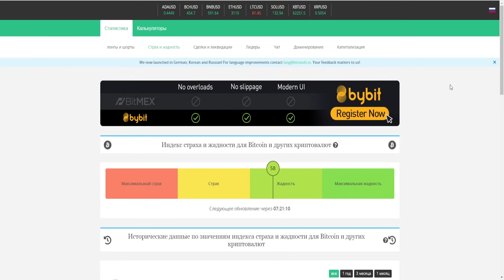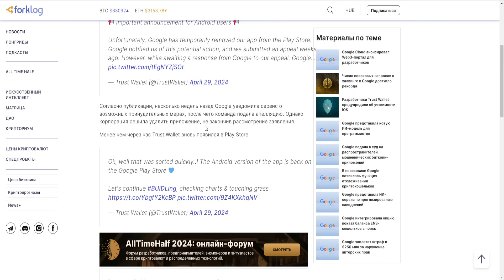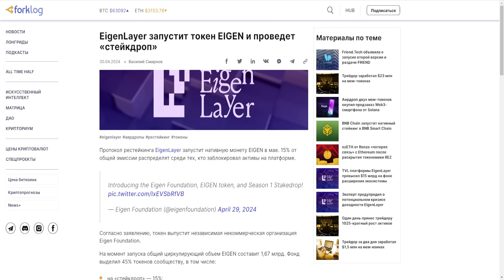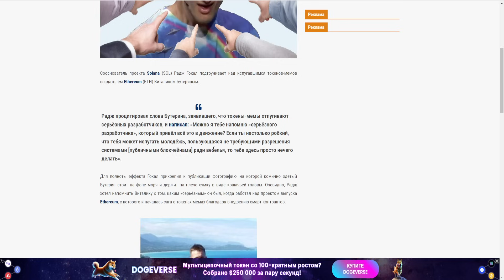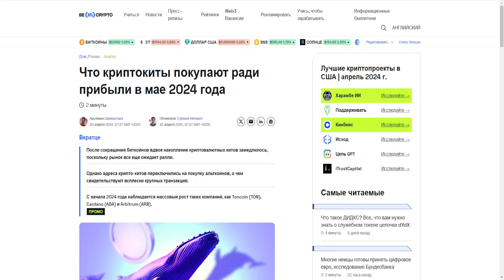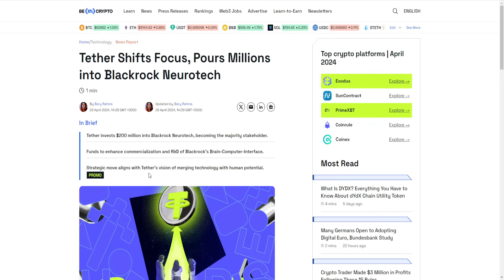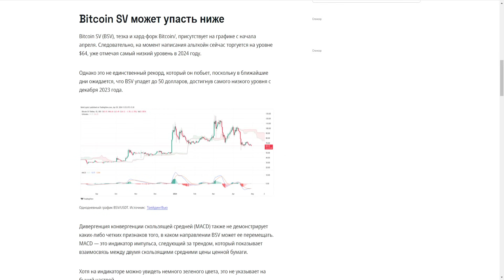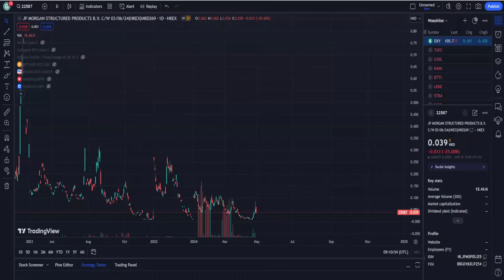TETHER ИНВЕСТИРУЕТ В BLACKROCK! О СКАМЕ USDT НЕ МОЖЕТ БЫТЬ И РЕЧИ! БУЛЛРАН НАЧИНАЕТСЯ! ПРОГНОЗ BTC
1. Почему Tether инвестирует в BlackRock!?
2. Почему о скаме USDT не может быть и речи!?
3. Почему буллран начинается!?
4. Стоит ли покупать сейчас?
5. Мой прогноз BTC 2024.